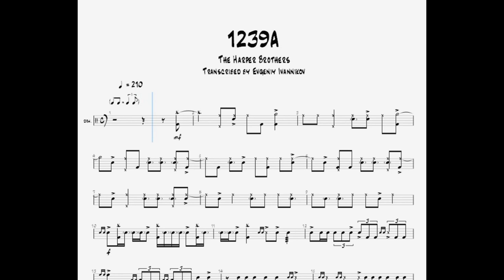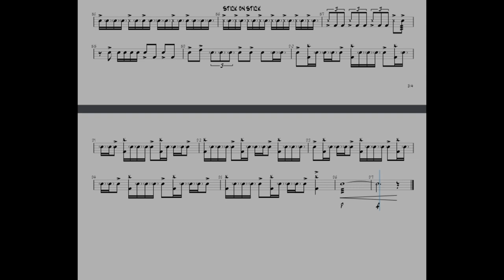Winard Harper - 1239A | Drum Solo Transcription | PDF